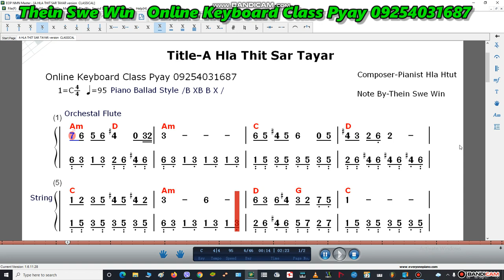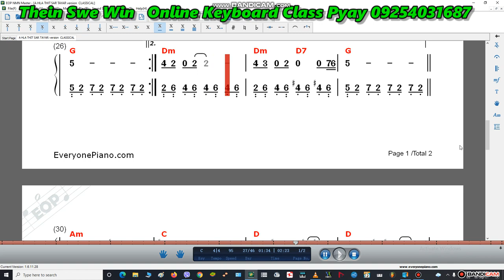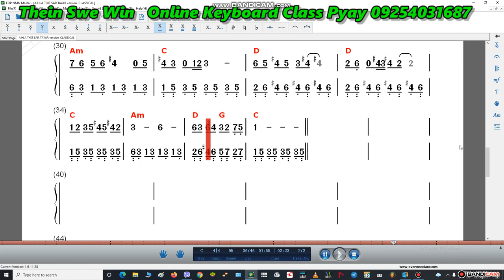a hla thit sar tayar